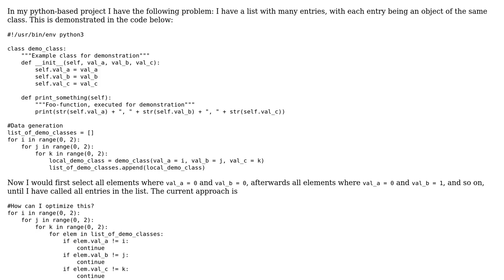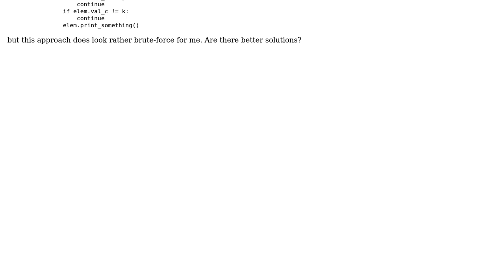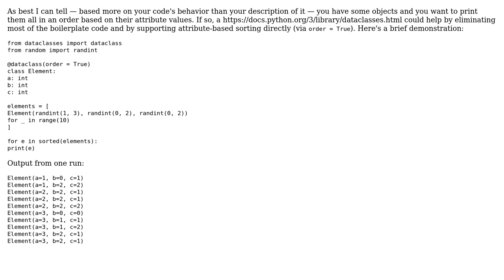Getting all elements in list with certain attribute value in python - Improved solution compared...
Code Review: Getting all elements in list with certain attribute value in python - Improved solution compared to loop

With thanks & praise to God, and with thanks to the many people who have made this project possible! You are responsible for your own actions.